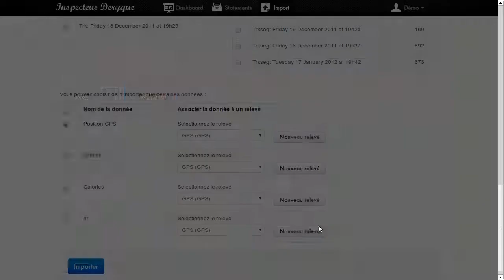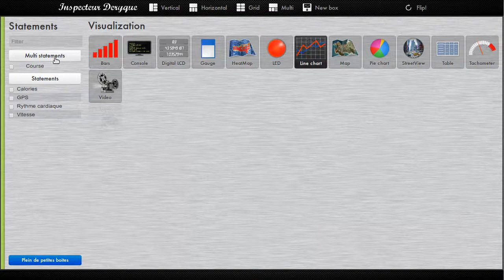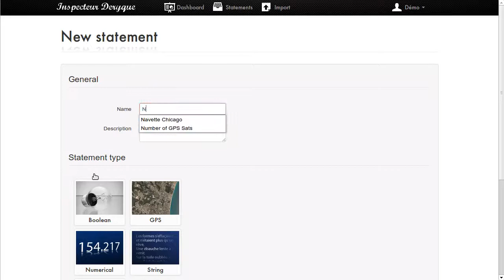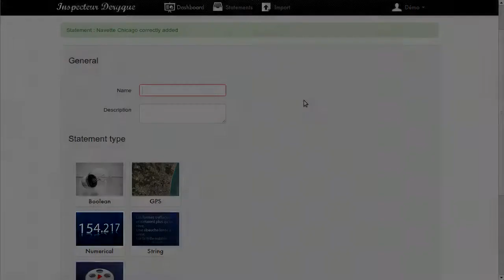Présentation Inspecteur Deryque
Vidéo de présentation de l'inspecteur deryque